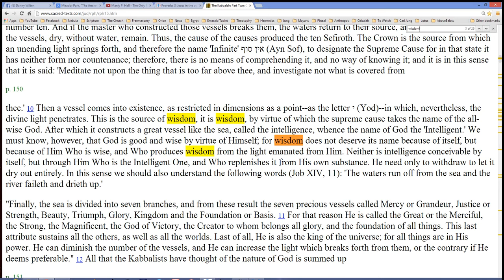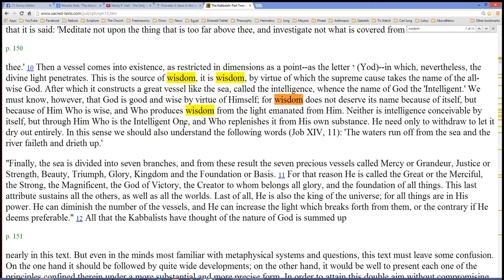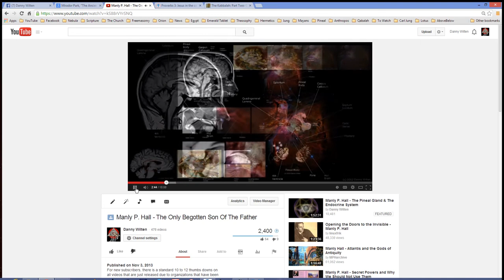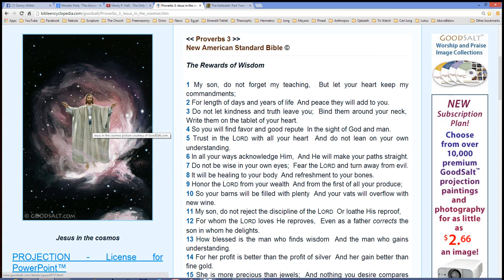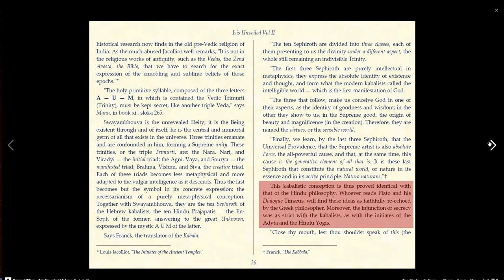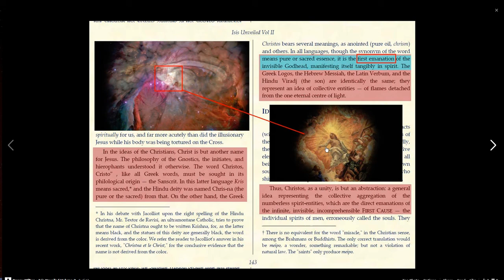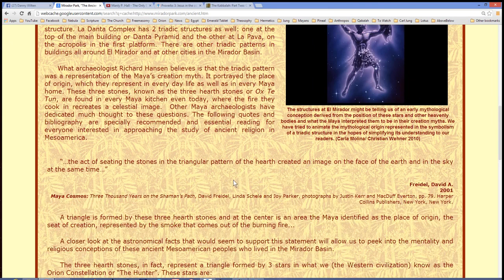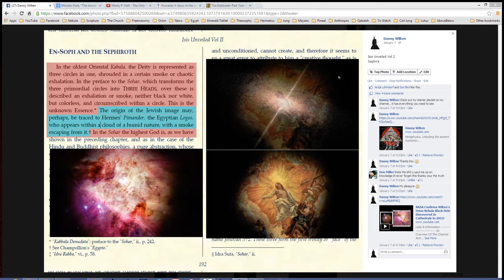Danny Wilten The Egyptian Messiah Iēsous & Mayan Connections